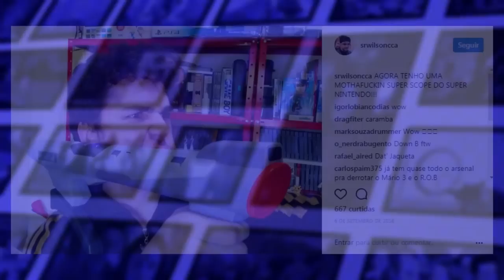Testando a Bazooka do Super Nintendo !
As Camisas da Colônia estão disponíveis na LOLJA!

Canal do Fresh!

Apoie a Colônia no Padrim!

Quer acompanhar a Colônia de perto?

SrWilson: @SrWilsonCCA
Fresh: @FreshGames3

SrWilson: srwilsoncca
Fresh: freshgames94

Caixa Postal
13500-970